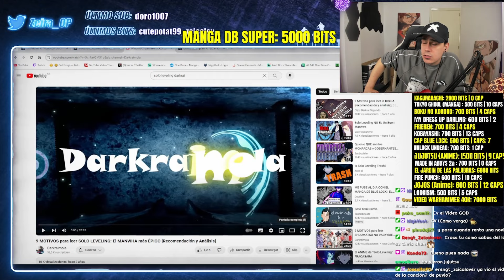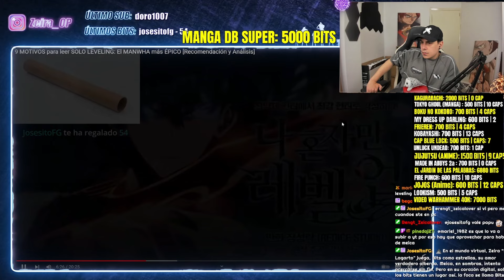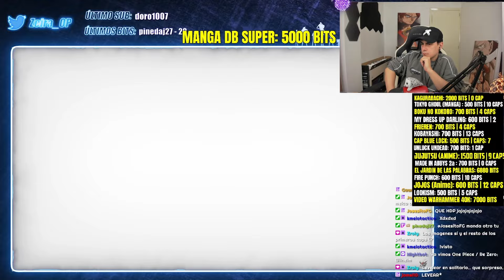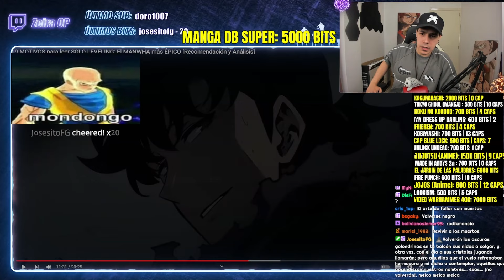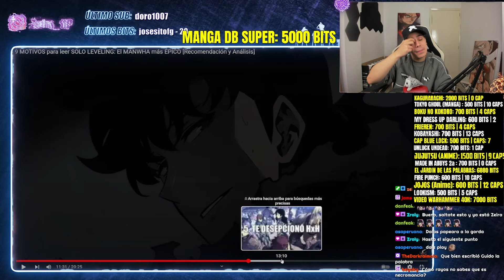DARKRAIMOLA intenta convencerme para ver SOLO LEVELING